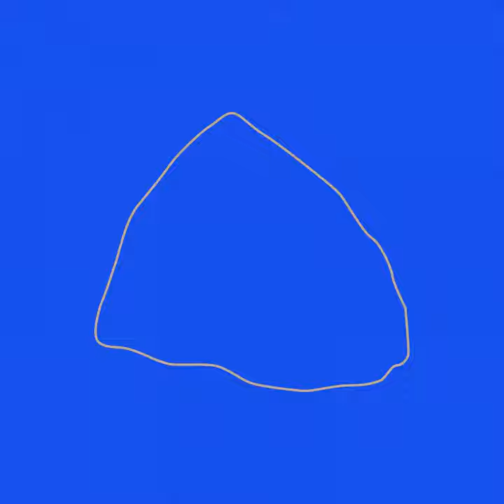Velocidad Crucero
Velocidad Crucero · Puebla

Featured  Artist: El príncipe idiota